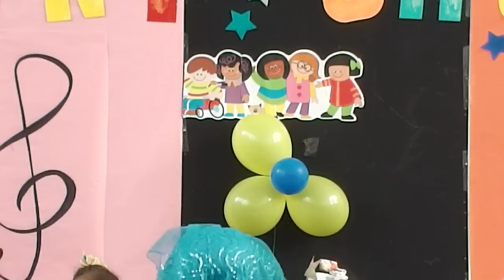KINDER TALENT SHOW 2014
KINDER F